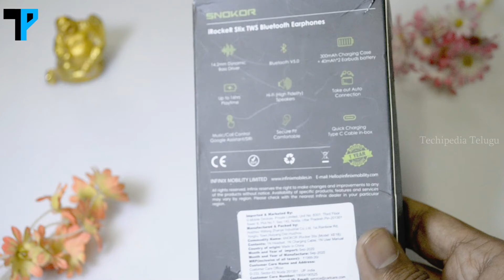[Telugu] Snokor iRocker Stix (by Infinix) Unboxing and Review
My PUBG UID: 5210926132